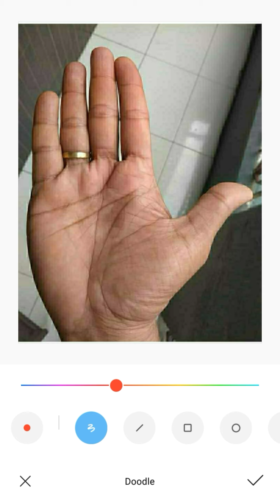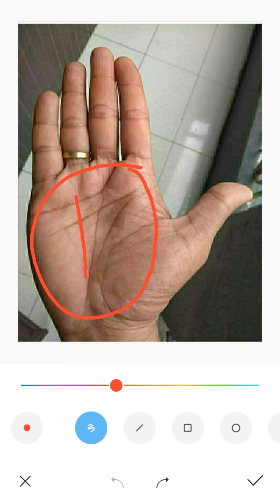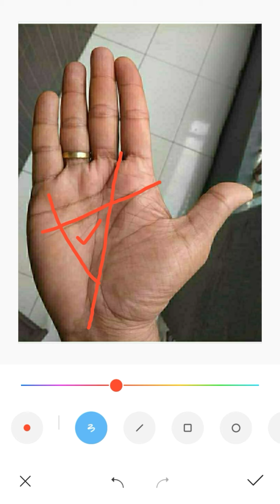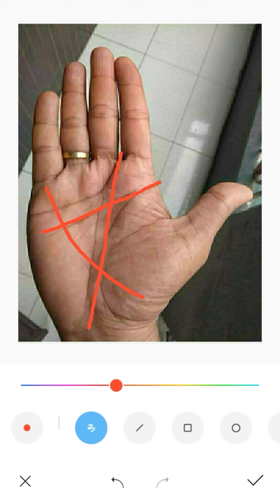ভালো উপার্জন করবেন | হস্তরেখা বিচার | Hater Rekha Bichar | Palmistry in Bengali